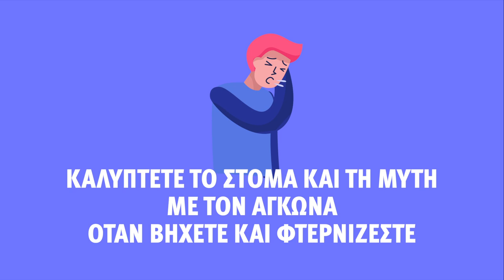Κορονοϊός - Δεν φοβόμαστε: ενημερωνόμαστε.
Τι κάνουμε για πρόληψη;
Πότε κάνουμε χρήση μάσκας;
Είναι τα αντιβιοτικά αποτελεσματικά;
Αν εμφανίζετε συμπτώματα και έχετε ταξιδέψει πρόσφατα σε πληττόμενη περιοχή, μην προσέλθετε μόνοι σας στο νοσοκομείο: Καλέστε το γιατρό σας ή τον ΕΟΔΥ και παραμείνετε στο σπίτι σας.